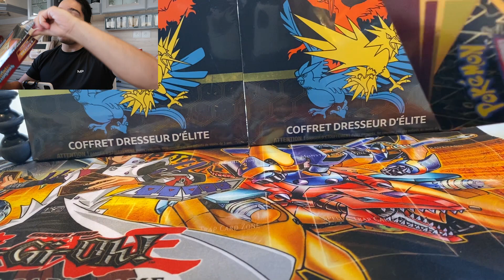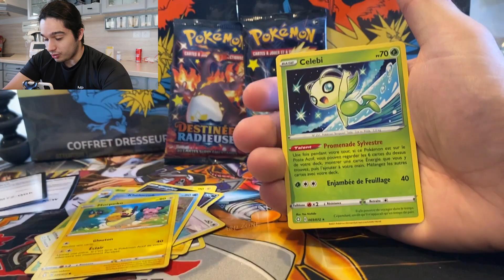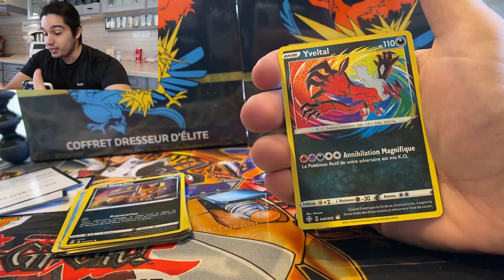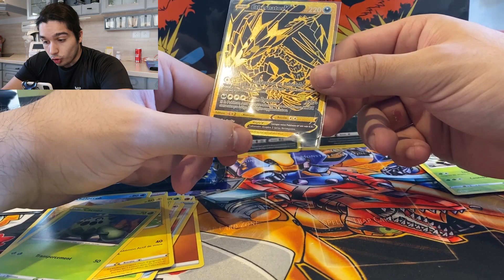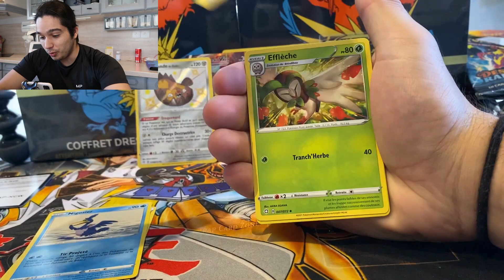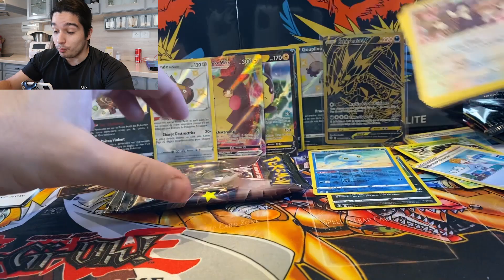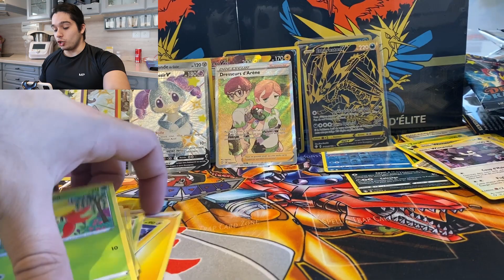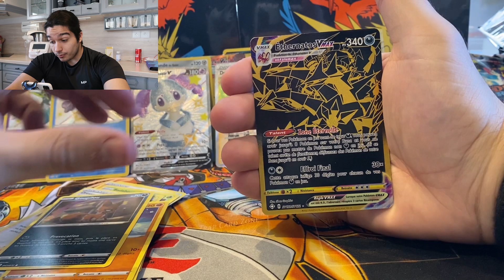2 CARTES GOLD DANS CETTE OUVERTURE INCROYABLE DESTINE RADIEUSE POKEMON !?